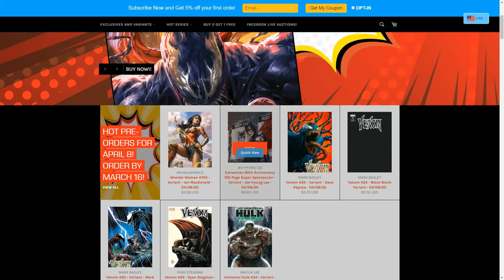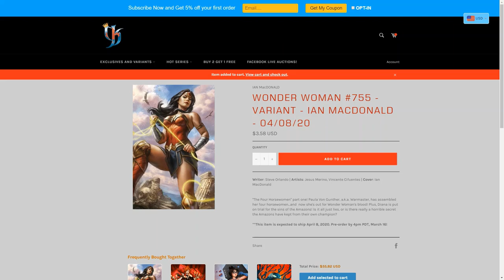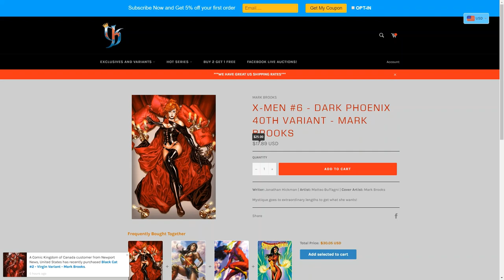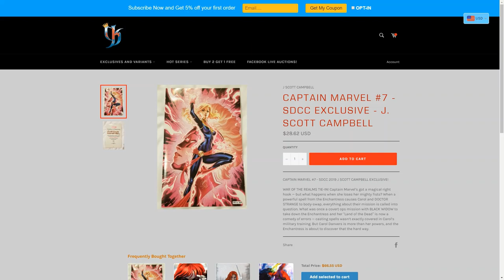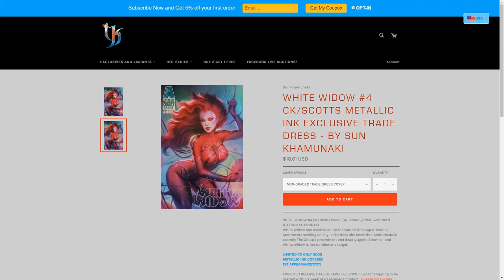COMIC KINGDOM OF CANADA "Ask And You Shall Receive" New Partner New Code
Welcome to Economics In Comics.  Your home for up to date news and comic info.  We strive in bringing you the BEST content possible.  We specialize in previews of new comic books weekly, comic reviews, comic book keys, grading comics, comic news, movie reviews, and everything that is hot in the comic and pop culture industry.  Please join us daily for your comic FIX!